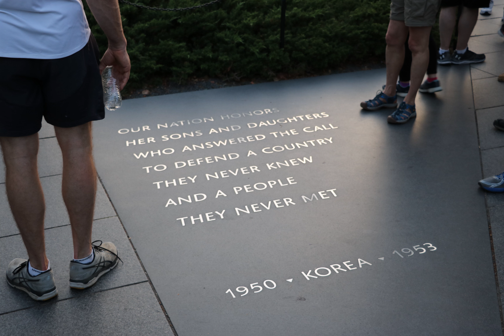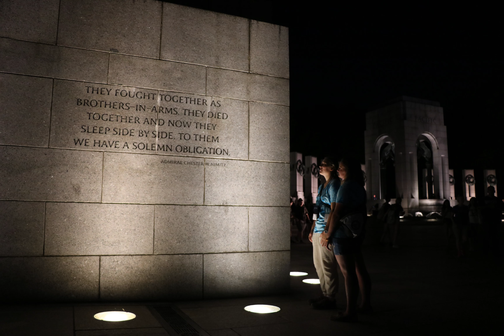2017 Washington D C Youth Tour Video